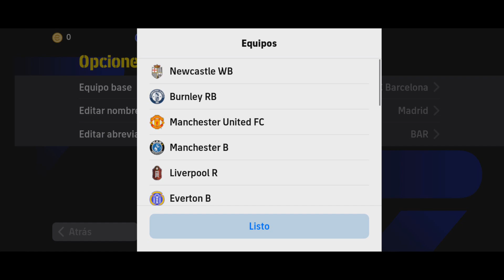✅COMO CAMBIAR EL EQUIPO EN EFOOTBALL 2024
Aprende a como cambiar el equipo en eFootball 2024 con este tutorial muy fácilmente.